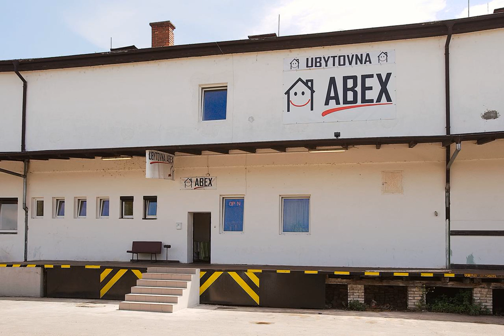Abex Hostel | Jana Želivského 2726/2, Prague, 130 00, Czech Republic | AZ Hotels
Abex Hostel | Jana Želivského 2726/2, Prague, 130 00, Czech Republic